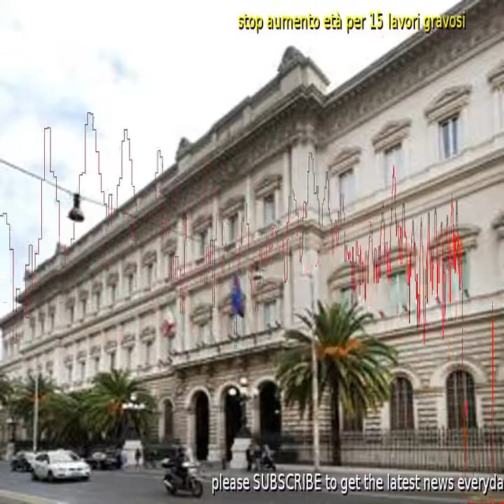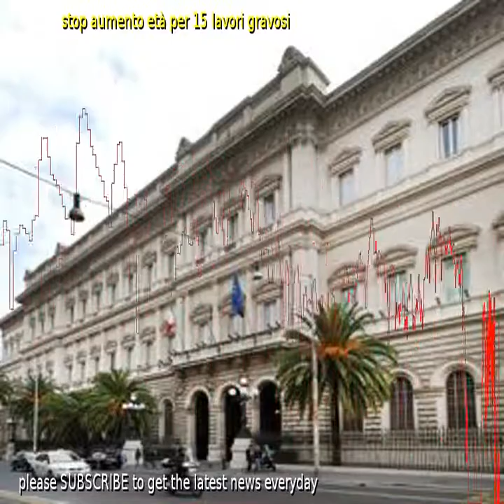Pensioni, proposta del Governo: stop aumento età per 15 lavori gravosi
Stop dell'aumento a 67 anni dell'et di pensione dal 2019 per 15 categorie di lavori gravosi: le 11 gi fissate dall'Ape social (tra cui maestre, infermieri turnisti, macchinisti e edili) e altre 4 (agricoli, siderurgici, marittimi e pescatori).  Questa la proposta messa dal governo sul tavolo tecnico a Palazzo Chigi, secondo quanto riferiscono i sindacati.  Si tratta di una platea di 15-20mila persone, per circa il 10% dei pensionamenti stimati per il 2019. Il tema delle pensioni  stato anche al centro delle audizioni sulla legge di Bilancio che si sono svolte durante la giornata davanti alle commissioni Bilancio di Camera e Senato.  Bankitalia e Corte dei Conti hanno evidenziato la necessit di non fare passi indietro sulle riforme fin qui portate avanti.  Dello stesso avviso anche il presidente Inps Boeri, che a margine di un convegno si  detto contrario allo stop dell'aumento dell'et pensionabile, suggerendo piuttosto adeguamenti annuali.